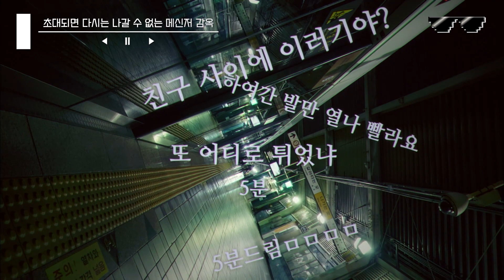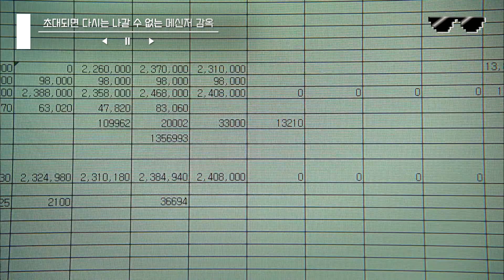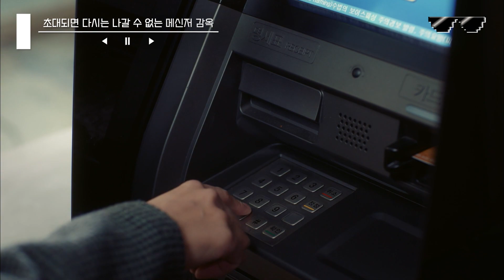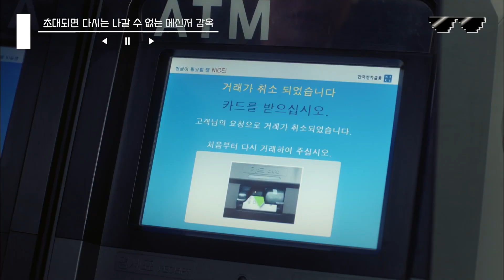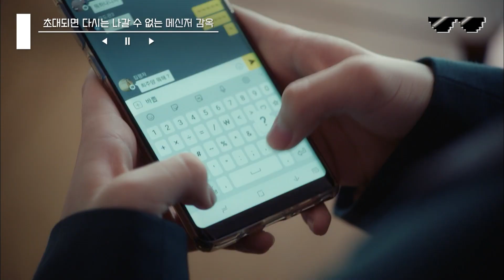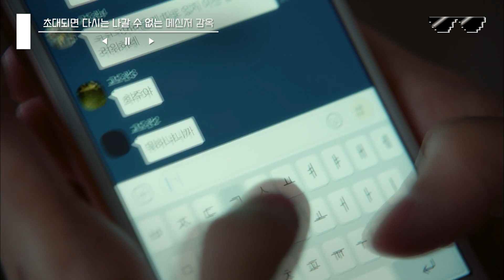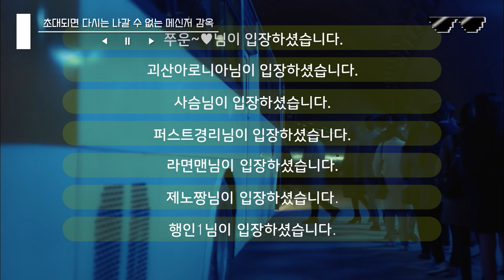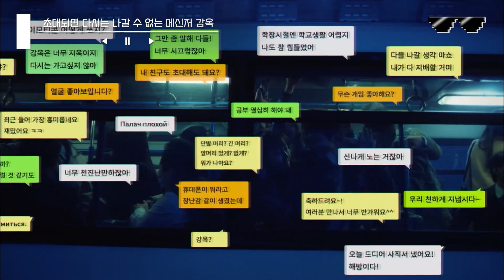[드라마스테이지2019] 새로 산 핸드폰에 있었던 의문의 단톡방… 한번 초대되면 절대 못나가는 메신저 감옥!? 학폭하는 왕따 가해자들의 최후!!